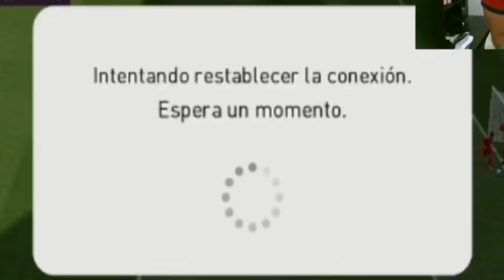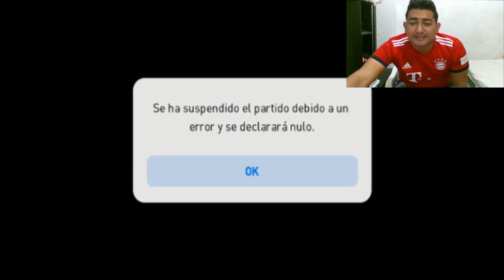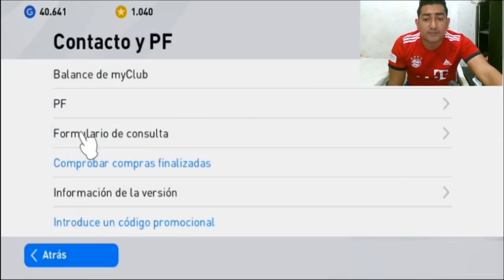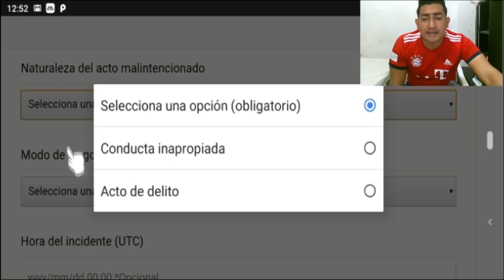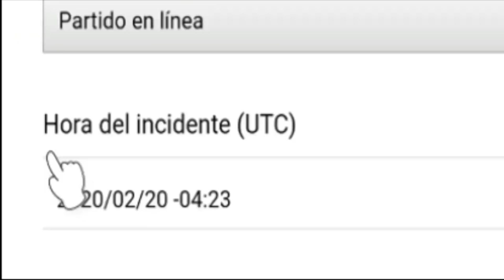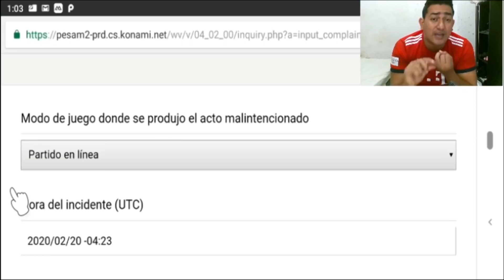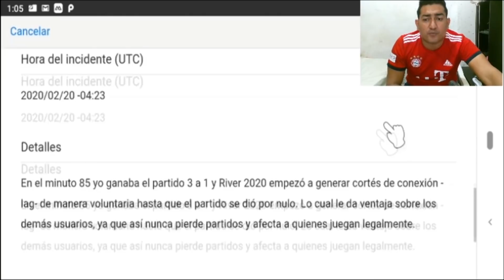Como REPORTAR un "LAGUERO" en PES 2021 MOBILE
► ¡SÍGUEME!